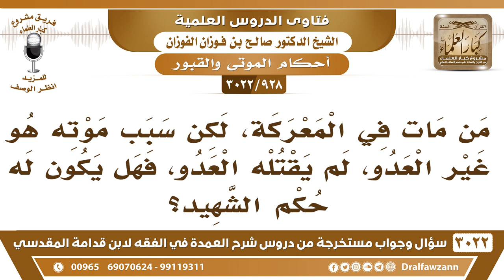[928 -3022] من مات في المعركة ولم يقتله العدو، فهل يكون له حكم الشهيد؟ - الشيخ صالح الفوزان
-"[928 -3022] السؤال: من مات في المعركة، لكن سبب موته هو غير العدو، لم يقتله العدو، فهل يكون له حكم الشهيد؟
الجَوَابُ: لا، الشهيد هو الذي قتل قتل في المعركة قتل في المعركة.
للاشتراك في قناة الشيخ صالح الفوزان

للاستفسار والإقتراحات والدعم
رئيس الفريق
لمشروع كبار العلماء